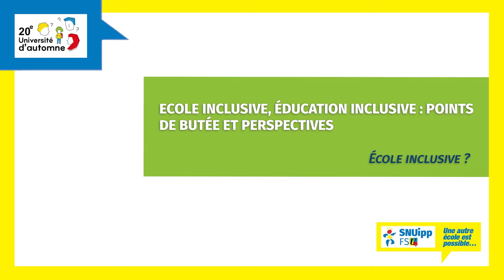Alexandre Ployé : école inclusive ?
École inclusive, éducation inclusive : points de butée et perspectives